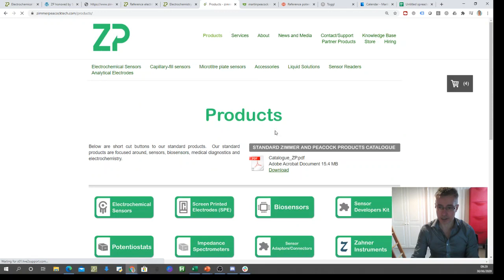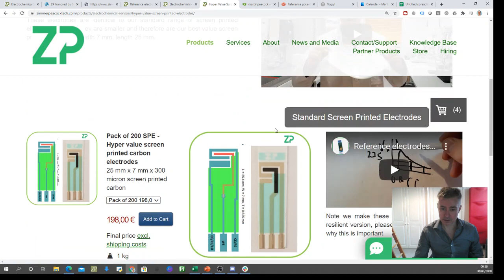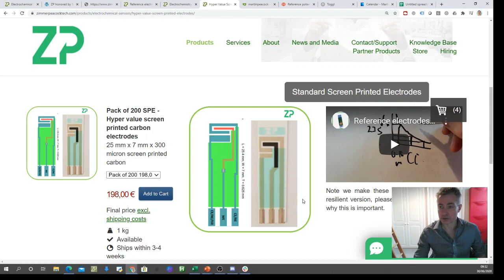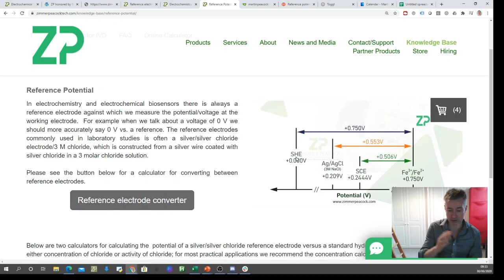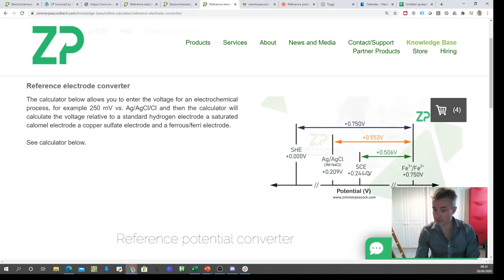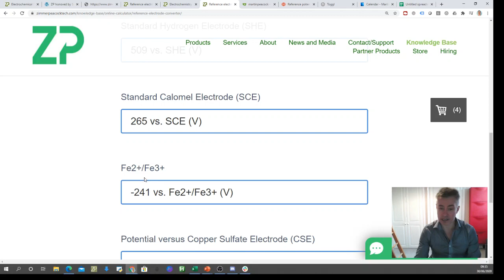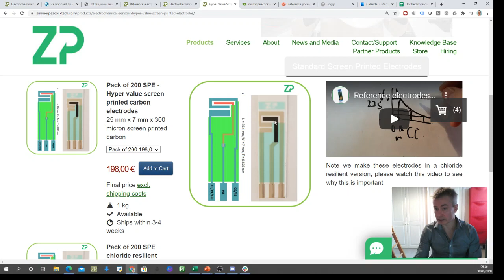Understanding reference potentials and converting reference potentials in biosensors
In this video we discuss reference potentials and converting reference potentials in biosensors.